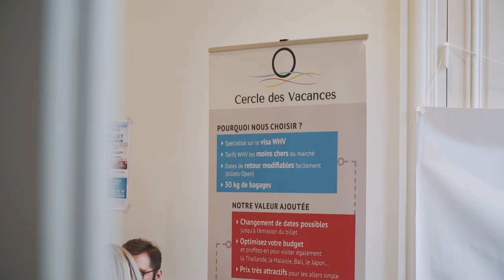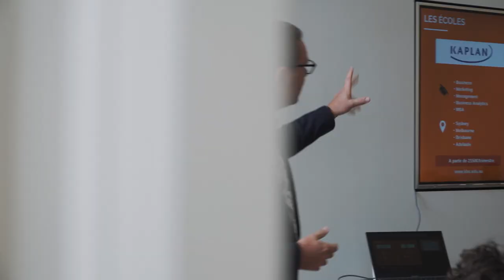La réunion des backpackers ( Australie & Nouvelle-Zélande ) ✈️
Dans cette video, je te présente le concept que j'ai créé en 2014 : la réunion des Backpackers !

Prochaine édition le 18/09/2022 à Paris, n'hésite pas à venir : C'est gratuit Pour t'inscrire

👉 EBOOK  LES JOBS EN AUSTRALIE NOUVEAUTÉ 2022
J'ai rédigé pendant 2 ans un guide pour cartonner sur les jobs en Australie ! les retours de la communauté sont excellents !

👉 Guide de 150 pages sur les jobs en Australie + 1700 plans jobs

LES BONS PLANS  :

👉 Devis gratuit pour étudier, cours d'anglais et rester sur du long terme

Utiles pour te préparer :

👉 Billet au meilleur tarif pour la Nouvelle-Zélande 👉 La meilleur Assurance PVT et promo 5%